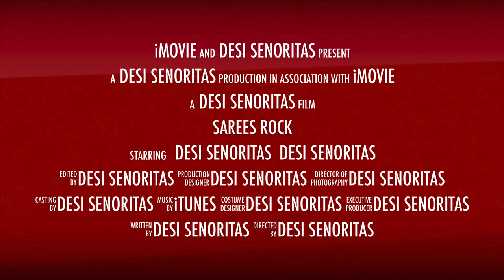DESI SENORITAS (Singapore) - Deepavali 2014 Trailer 2 - SAREES ROCK